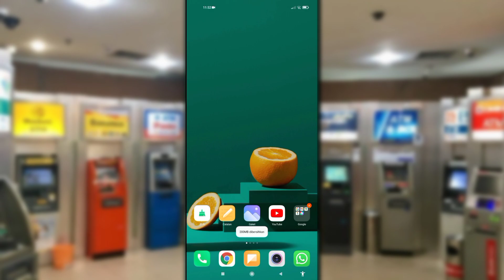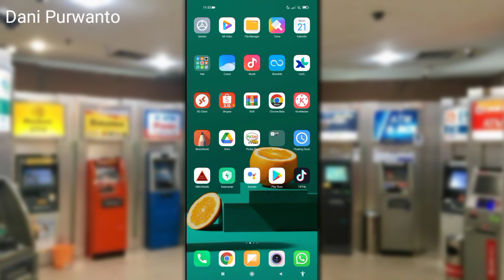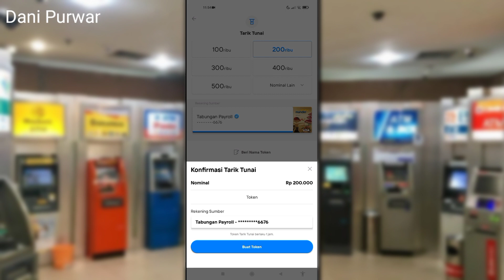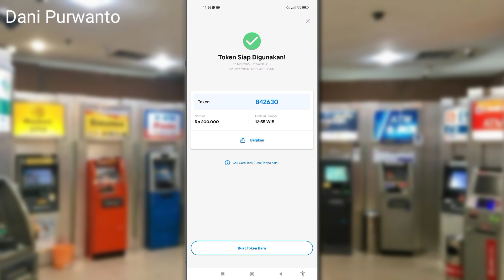TARIK TUNAI MANDIRI TANPA KARTU ATM - DANI PURWANTO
Jadi awal cerita saya ke atm mau ambil uang cash , ternyata kartu atm saya tertinggal di rumah , alhasil saya pun mencoba tarik tunai yang ada di fitur mbanking mandiri
dan ternyata berhasil .

cara tarik tunai di atm tanpa kartu atm bca
cara tarik tunai gopay di atm bri tanpa kartu
cara tarik atm tanpa kartu bca
tarik tunai di indomaret tanpa kartu atm
cara tarik tunai tanpa kartu atm bca di indomaret
tarik tunai saldo gopay tanpa kartu di atm bca
cara setor tarik tunai bca tanpa kartu atm
cara tarik tunai tanpa kartu mandiri syariah di atm mandiri
semua atm bca bisa tarik tunai tanpa kartu
atm bca tarik tunai tanpa kartu terdekat
lokasi atm bca tarik tunai tanpa kartu terdekat
tutorial tarik tunai bca tanpa kartu atm
cara tarik uang tunai di atm bca tanpa kartu
cara tarik uang tunai di atm mandiri tanpa kartu
cara tarik tunai bca xpresi tanpa kartu atm
atm yang bisa tarik tunai tanpa kartu
atm bca yang bisa tarik tunai tanpa kartu
atm bri yang bisa tarik tunai tanpa kartu